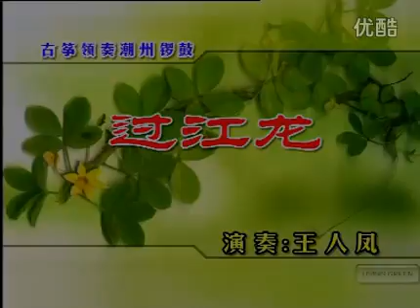Teochew zheng 潮州筝 with percussion: "Guo Jiang Long"《过江龙》(River-Crossing Dragon)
A performance of "Guo Jiang Long"《过江龙》(River-Crossing Dragon), a traditional Chinese qupai (曲牌, labeled tune), performed by a solo guzheng (古筝, bridge zither) played in Teochew style (潮州筝), with the accompaniment of a percussion ensemble (luogu, 锣鼓). The guzheng player's name is Mr. Wang Renfeng (王人凤), who is originally from Chenghai District (澄海区), Shantou (汕头市), eastern Guangdong province, southern China.

Probably filmed in Shantou (汕头市), eastern Guangdong province, southern China, perhaps c. 2010.

In 2006 Chaozhou music (Chaozhou yinyue, 潮州音乐), centering on Chaozhou City and Shantou City, Guangdong province, was included in the First Batch of 518 traditions inscribed in the National List of Intangible Cultural Heritage of China (第一批国家级非物质文化遗产名录) by China's Ministry of Culture (中华人民共和国文化部, known since March 2018 as the Ministry of Culture and Tourism, 中华人民共和国文化和旅游部). The sub-agencies responsible for maintaining these lists, both under the aegis of the aforementioned ministry, are the Department of Intangible Cultural Heritage (文化部非物质文化遗产司) and the China Intangible Cultural Heritage Protection Center (中国非物质文化遗产保护中心, CICHPC).

古筝领奏潮州大锣鼓《过江龙》古筝：王人凤